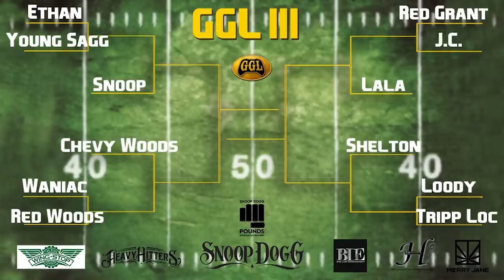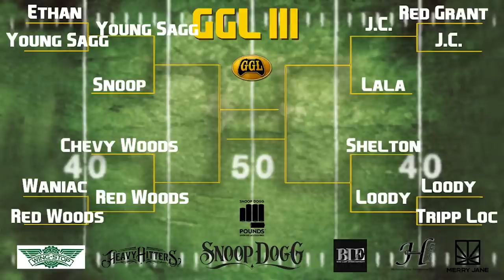Watch Snoop Dogg & His Homies Play a Madden 19 Tournament: GGL III [Part 1] GANGSTA GAMING LEAGUE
Snoop Dogg and his homies are back playing Madden 19 in GGL III.  This time, they welcome Chevy Woods and Loody from Wiz Khalifa's Taylor Gang in on the challenge.

Part 1